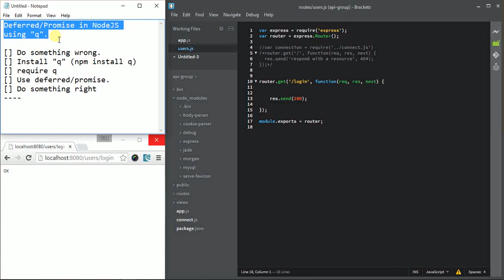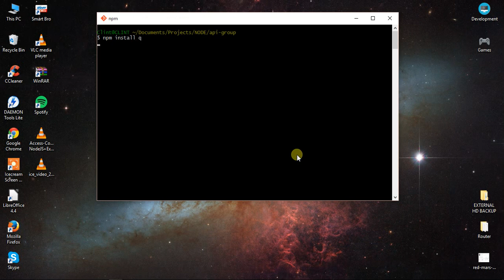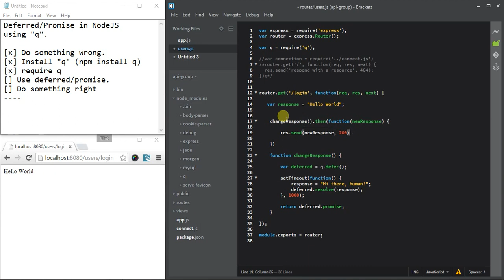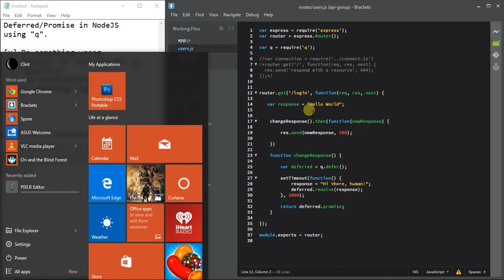Deferred/Promise in Nodejs using q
Using q to utillize deferred and promise  for controlling asynchronous processes flow of a node.js app.

P.S: Play in 1.5 speed and enjoy the music. ;)